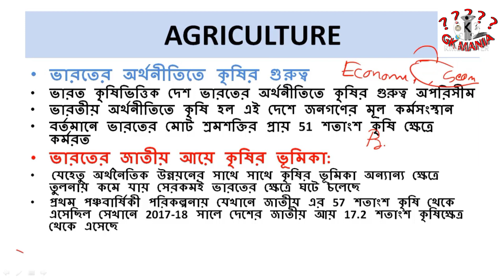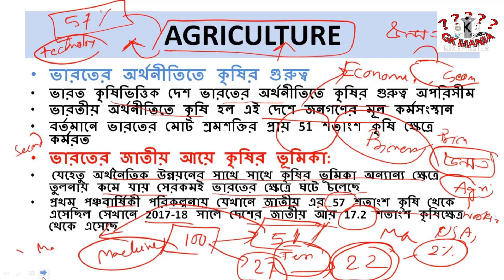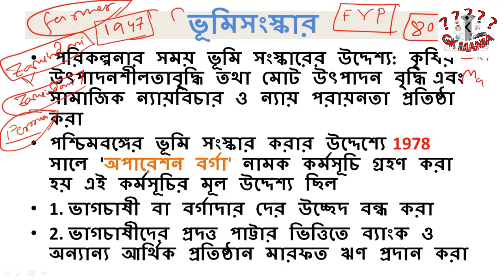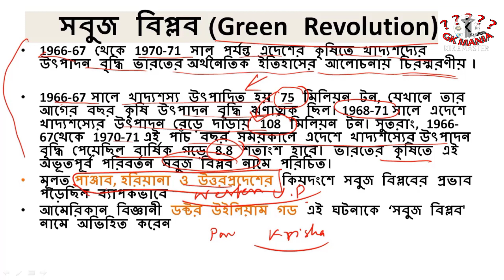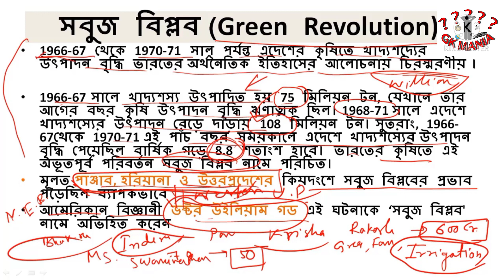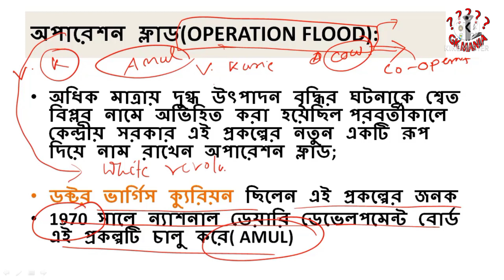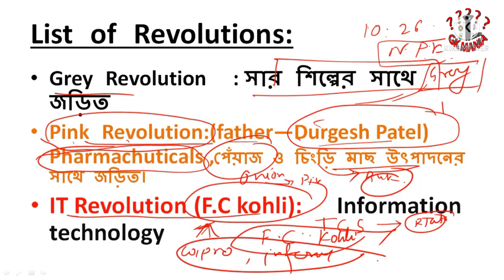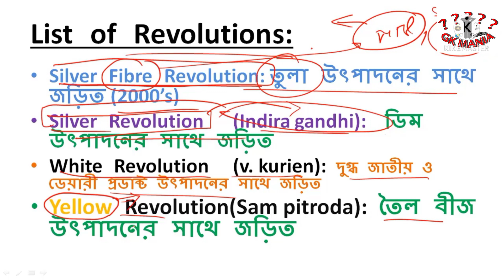🧭 Economics বাংলায়।। Agriculture & Green Revolution ( Class 04) by Debu Sir ।। Indian Economy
🧭 Economics বাংলায়।। Basic Structure of Economy( Class 01) by Debu Sir ।। Indian Economy

বাংলা ইউটিউব  এ প্রথমবার বেসিক থেকে ভারতের অর্থনীতি সম্পূর্ণ ভিডিও ক্লাস ফ্রি তে পেয়ে যাবেন  Gk Mania YouTube  channel  এ।।

✅ক্লাস রুটিন  -

সোমবার - সকাল 9টা
মঙ্গলবার - সকাল  9 টা
বুধবার - সকাল 9 টা

GK class

WBCS 2022
WBssc gr C & D
WB Police
WB Psc
SSC Mts
Railway Gr D

🔴Class

History

Geography

science

Static Gk

Current Affairs

polity

Economy